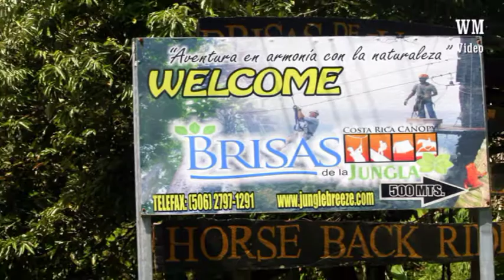AIDA Karibik 2011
2.Teil - Costa Rica